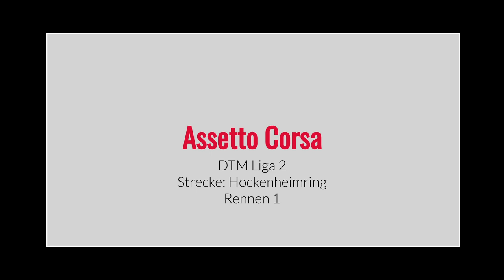simracingverein.de | AC DTM Liga 2 Hockenheimring GP R1 mit Kommentator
Assetto Corsa DTM Liga 2 Rennen 5 & 6
Deutschland - Hockenheimring
Saison 4 - Rennen 5

Kommentator: Björn Ansorge
Co. Kommentator: Stefan Herler
!! Fahr um zu Leben, lebe um zu fahren !!

🏁 Stefan1507 TV 🏁

▶️ PS4 Online ID: Stefan1507
▶️ PC-Steam ID: Stefan Herler | SRV

🏁 SRV Rennserien:
🏁 SRV Touring Masters (STM)
🏁 SRV Porsche Cup (SPC)
🏁 SRV Marken Cup (SMC)
🏁 SRV Top Run (STR)

🚨 Mein Gaming System:
🖥️ CPU: AMD Ryzen 7 7800X3D 8-Core Processor 4.20 GHz
🖥️ Mainboard: ASRocK B650M Pro RS WiFi (AM5)
🖥️ Memory: 32 GB Dual-Channel @ 4800 MHz
🖥️ GFX: NVIDEA Geforce RTX4070 Ti 12G
🖥️ OS: Windows 11 Pro 64-Bit
🖥️ Monitor: 3x ViewSonic VA2732-FHD 27 Zoll (68,58 cm)
🖥️ VR-Brille: HP Reverb G2
🖥️ Festplatten: 1x 500 GB M2, 1x 1TB SSD, 1x 4TB HDD

🚨 Mein Streaming System:
🖥️ CPU: AMD Ryzen 5 3600X 6-Core Prozessor @ 3.80 GHz
🖥️ Mainboard: ASUS Prime X470-PRO (AM4)
🖥️ Memory: 32 GB Dual-Channel @ 2994 MHz
🖥️ GFX: GIGABYTE Geforce RTX3070 Gaming OC 8G
🖥️ OS: Windows 10 Pro 64-Bit
🖥️ Monitor: 1x AOC 24 Zoll LCD Monitor e2350Sh
🖥️ Festplatten: 1x 1TB M2

👨🏻‍💻 Ob Hardware, Software oder Beratung, hier seid ihr an der besten Adresse.

🎮 Mein Wheel Setup:
🎮 Base: Fanatec CSW 2.5
🎮 Lenkrad:  Fanatec CS Formula V2.5x
🎮 Pedale: Thrustmaster T-LCM Pedale

🎮 FanaLap Einstellungen:
🎮 SEN: AUTO
🎮 FF : 100 %
🎮 DRI: OFF
🎮 FEI: 100
🎮 FOR: 100 %
🎮 SPR: OFF
🎮 DPR: OFF
🎮 BLI: OFF
🎮 SHO: 100 %

🎮 Thrustmaster T-LCM Pedale Einstellungen:
🎮 Brake Force: 70
🎮 Clutch: Unterer Balken: 2.5
🎮              Oberer Balken: 94.0
🎮 Brake: 0.7
🎮 Gas: Unterer Balken: 0.7
🎮          Oberer Balken: 90.6

🎦 Video erstellt von: Stefan1507TV
🎦 Video erstellt mit: OBS Studio